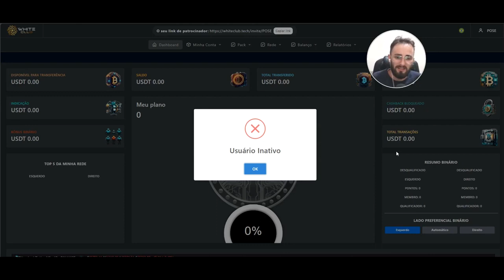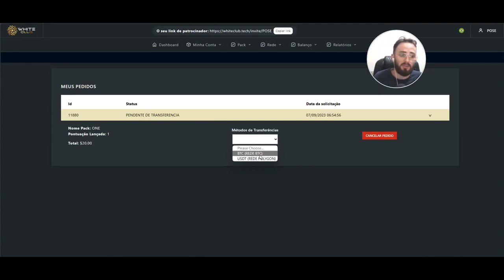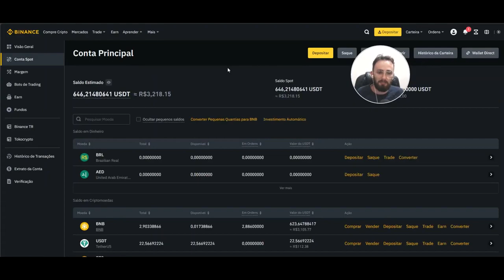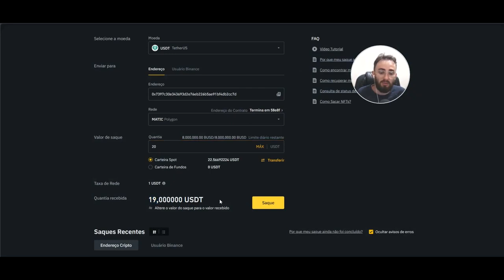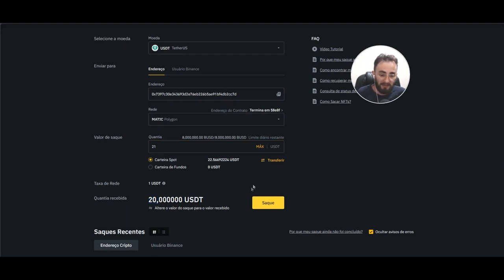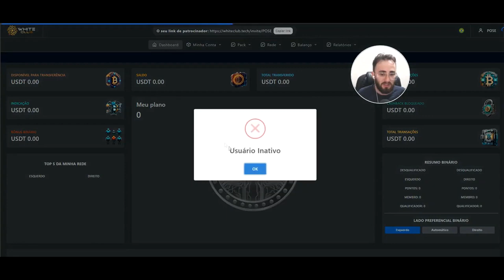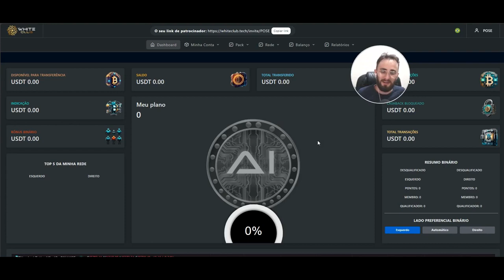Passo 3 Ativação com USDT na corretora Binanc